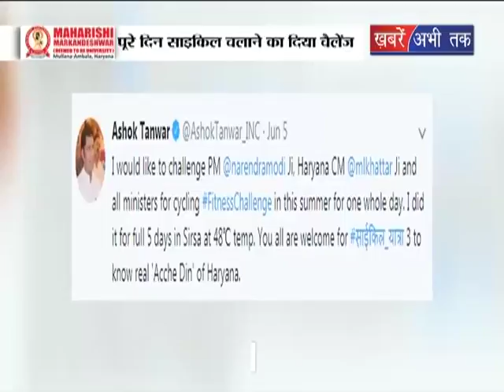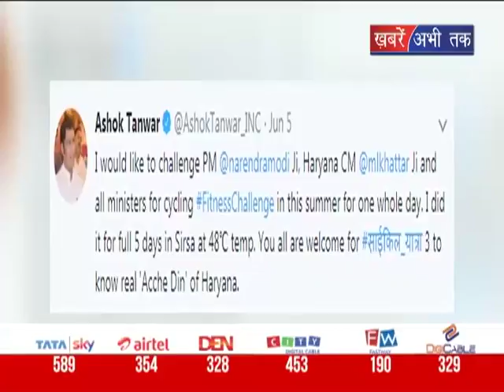अशोक तंवर ने पीएम और हरियाणा सीएम को दिया चैलेंज || Khabrain Abhi Tak Live